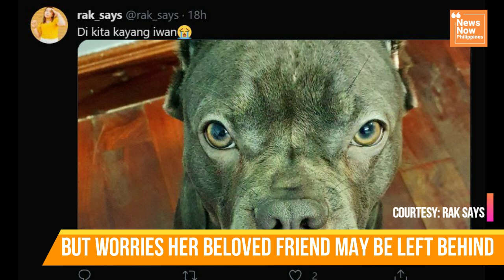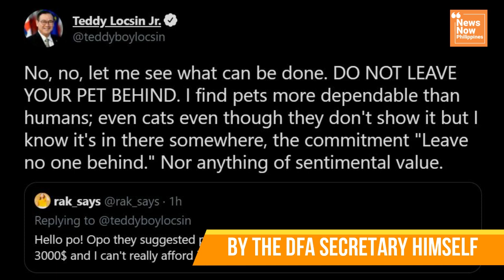OFW SEEKS HELP TO BRING 'TRIXY' HOME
As repatriation of Overseas Filipino Workers is under way due to the Pandemic, an OFW in Laos seeks assistance to bring her 'fur baby' home.